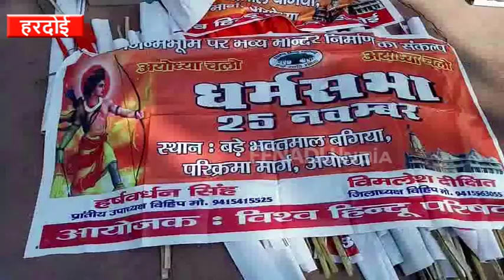अयोध्या धर्मसभा के लिए हरदोई में सरकारी अधिकारी कर रहे हैं बसों का इंतजाम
हरदोई : अयोध्या में विश्व हिंदु परिषद के तत्वाधान में रविवार को आयोजित होने वाला धर्मसभा में भारी संख्या में रामभक्त पहुंच रहे हैं. सभी रामभक्तों को अयोध्या पहुंचाने के लिए विहिप के साथ साथ प्रशासनिक अमला भी काफी सहयोग कर रहा है. विहिप का साथ देते हुए सरकारी अधीनस्थ अधिकारी और कर्मचारी भी बसों की व्यवस्था करते दिखाई दिए.